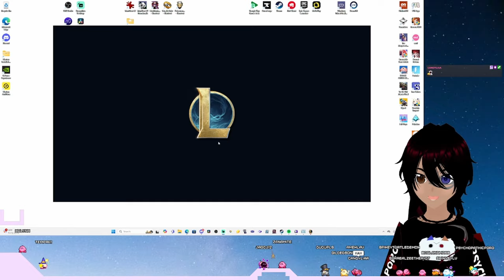HOW TO PLAY WITH JUNGLE PET AS KAYN TOP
One of my games where I bought jungle pet with Kayn top!